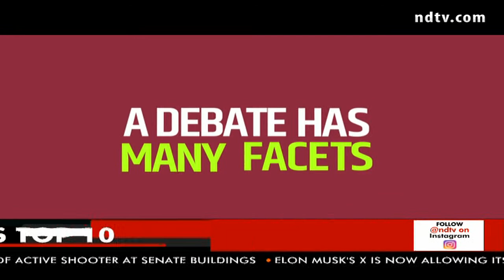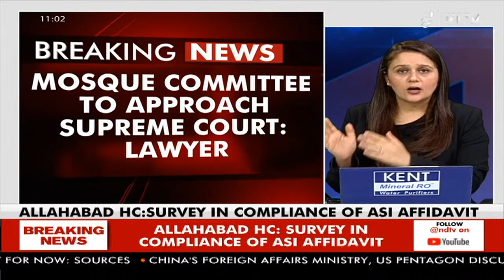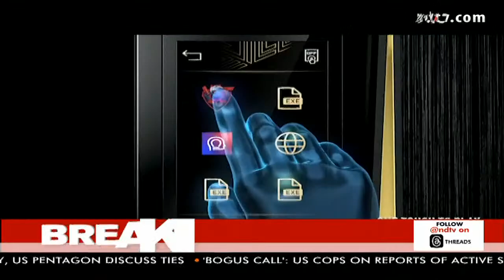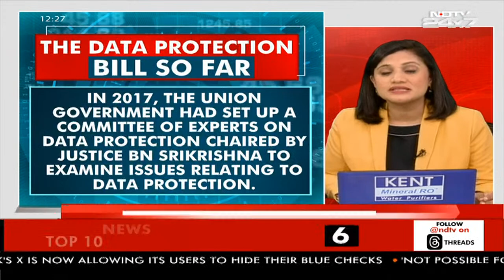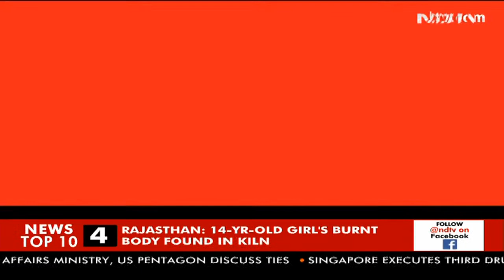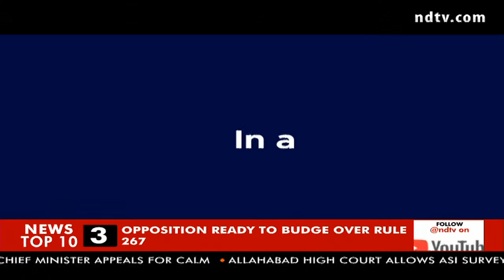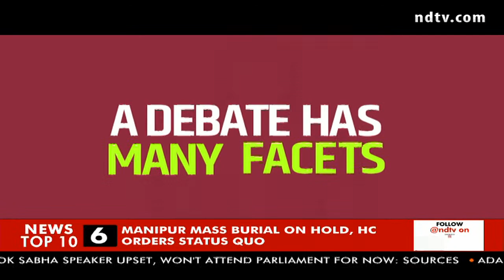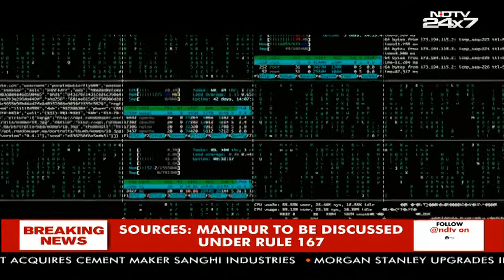Gyanvapi Mosque Survey To Continue. Court Says "Necessary For Justice" | NDTV 24x7 Live TV